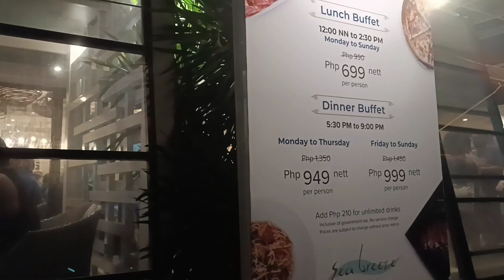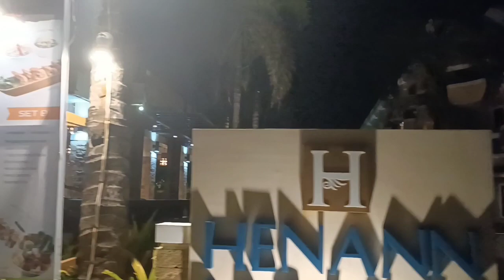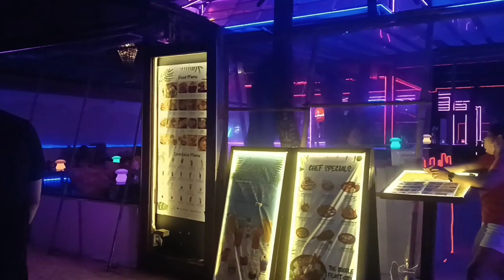Boracay Nightlife Feauturing The Establishments At Night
New Normal Travel to Boracay.

Many are asking and messaging me on how to enter Boracay. Here are the requirements needed:

1. Health Declaration Card(QR code- From the Province of Aklan)
They will need the following:
a. Government Issued ID
b. VaxCertPH COVID-19 Vaccination Certificate with full vaccination status from
Locally-issued Vaccination Card/ID with full vaccination status
and with verifiable QR Code;or RTPCR (for those who are not vaccinated!)
c. Booking from a hotel or resort in Boracay

Pls be ready always with your OHDC QR Code upon entry to Malay, Aklan.
At Caticlan Jetty Port (Malay municipality, Aklan province), they will verify again the QR code, pay the following:
1. Environmental Fee - P100
2. Terminal Fee- P150
3. Boat Fee - P50